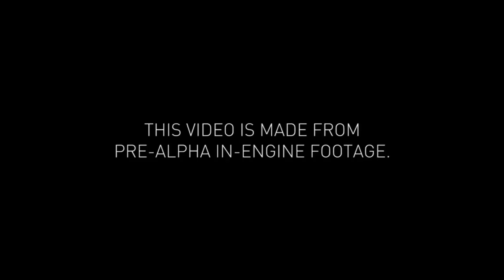Assassin's Creed Syndicate Debut Trailer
The Assassin’s Creed Syndicate story throws you into the dawn of the modern era during the Industrial Revolution. You play Jacob Frye, a gangster assassin fighting for justice on behalf of London’s enslaved working class. Watch as Jacob rallies his gang to break the corrupt stranglehold on London and bring the working class a brighter future.